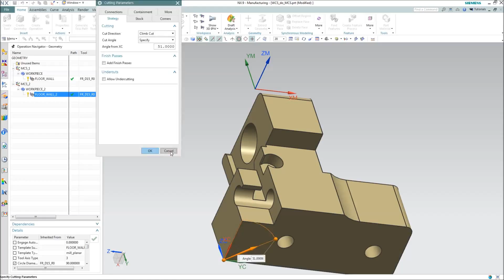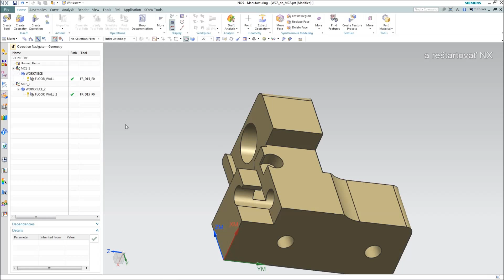Tipy NX CAM - Premiestnenie pracovného súradnicového systému do strojového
Pre uľahčenie a sprehľadnenie práce so súradnicovými systémami si v tomto tipe ukážeme, ako sa dá nastaviť automatické presúvanie pracovného súradnicového systému (WCS) do strojového súradnicového systému (MCS).